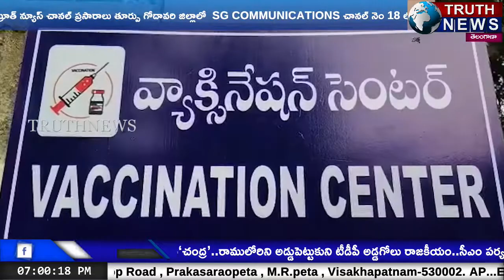శ్రీకాకుళం జిల్లా పాలకొండ ప్రభుత్వ డిగ్రీ కళాశాలలో కోవిడ్ వాక్సిన్ డ్రై రన్TRUTHNEWS